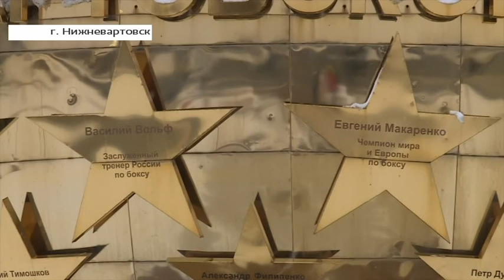В Нижневартовске появилось 5 новых скверов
Беседа с Иваном Силецким, директором Управления капитального строительства.